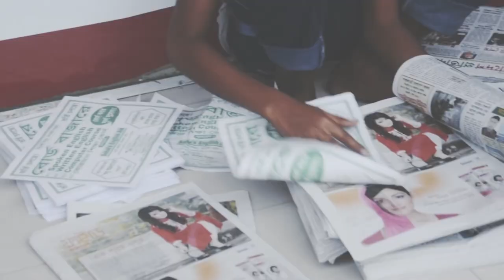Apon Breach Cover | IUT | Tariqul Islam | MCE 13